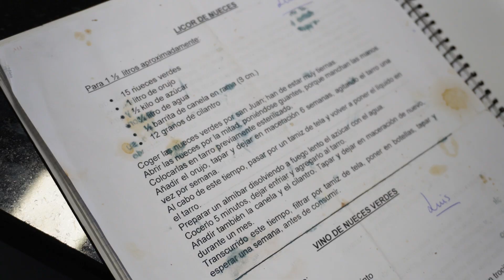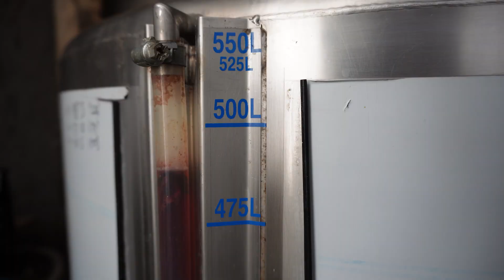Probamos un PLATO TÍPICO de LEÓN con una pareja que VIAJA en AUTOCARAVANA | Proyecto VANLIFE!!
En este primer capítulo, mientras viajamos por Galicia en nuestra camper, conocemos a Rosa y Jorge, una bonita pareja que viaja en autocaravana. Ellos nos invitan a su casa, así que unas semanas después llegamos a Tombrio de Abajo, un pueblo muy pequeño de la provincia de León en el que viven. Rosa nos cocina el botillo, un plato muy típico de la zona, y Carlos, con ayuda de Jorge, prepara un ceviche. Además, nos enseñan su huerta y nos explican cómo hacen su propio vino.

00:00 Intro y logo
00:21 Qué verás en este video
01:08 Rosa explica qué es el botillo y cómo se prepara
02:07 Carlos empieza a preparar el ceviche
05:15 Cómo es vivir en un pueblo de 180 habitantes
06:49 Rosa y Jorge nos enseñan su gran huerto
15:38 Rosa sigue preparando el botillo
16:08 Carlos y Jorge continúan con el ceviche
16:32 Cómo preparan licor de nueces
17:53 Rosa acaba el botillo
18:23 Carlos y Jorge acaban el ceviche
18:58 Comemos juntos
19:21 Cómo elaboran vino casero
23:27 Antes tenían un bar
23:45 Vamos a Ponferrada
24:08 Despedida
24:21 Tomas divertidas en blanco y negro

Los ingredientes de la RECETA DEL BOTILLO para 4 personas, al estilo de Rosa, son:
- 1 botillo del Bierzo
- 1 repollo
- 4 patatas
- 2 chorizos
- 1 androlla
Y para el refrito de ajo:
- 3 dientes de ajo
- Pimentón dulce
- Vinagre

Los ingredientes de la RECETA DEL CEVICHE para 4 personas, al estilo de Carlos, son:
- 500 gramos de salmón
- 200 gramos de gambas peladas
- 1 pimiento amarillo
- 1 pimiento rojo
- 1 pimiento verde
- 1 aguacate
- 1 mango
- 2 limones exprimidos
- 3 cucharadas grandes de sésamo tostado
- 1 cucharada de mostaza
- Cilantro al gusto
- Sal
- Pimienta negra

Acompáñanos!!